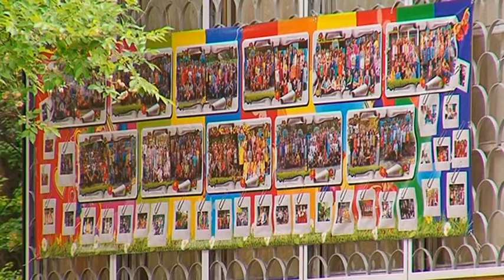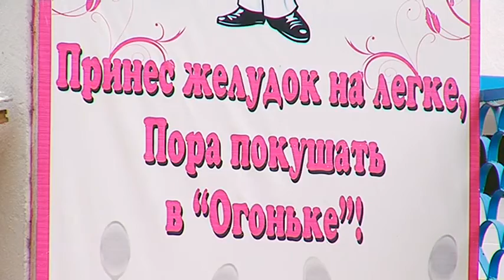В лагере "Огонек" благовещенским школьникам скучать не приходится